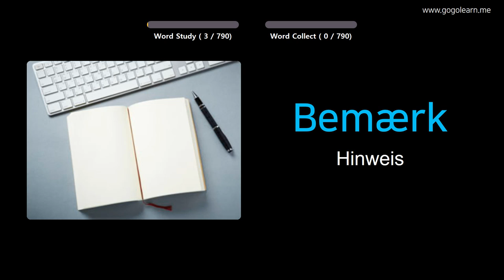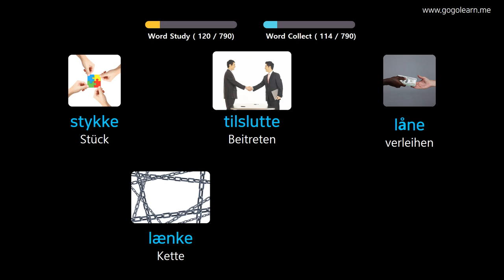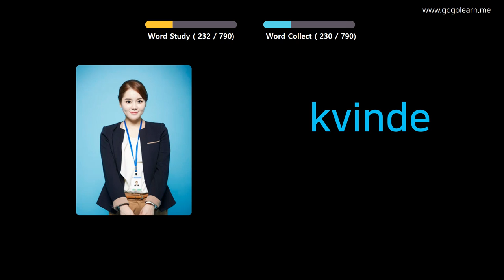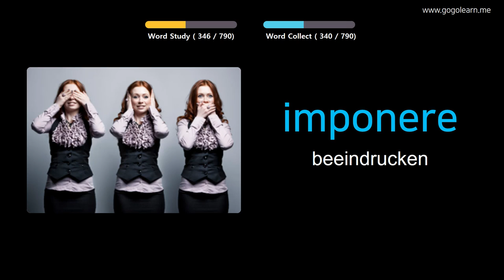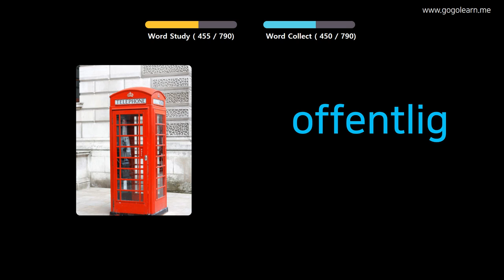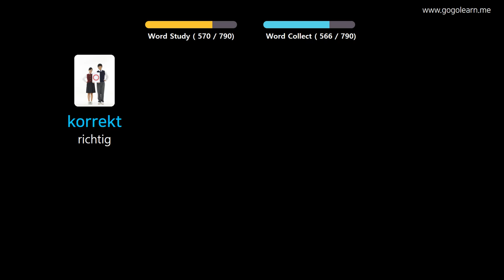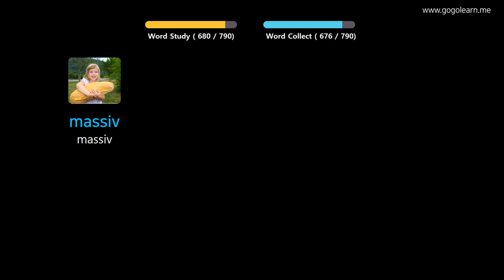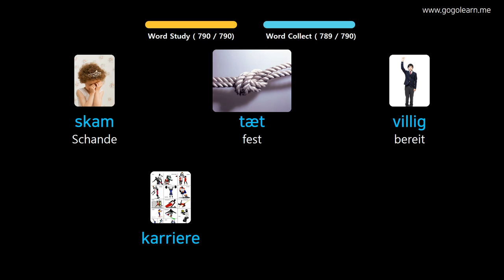Dänisch Lernen Durch Bilder |Dänisch Wortschatz Mittelschule | Golearn